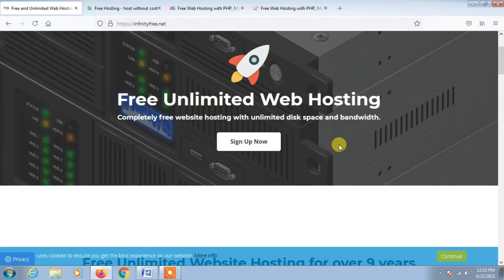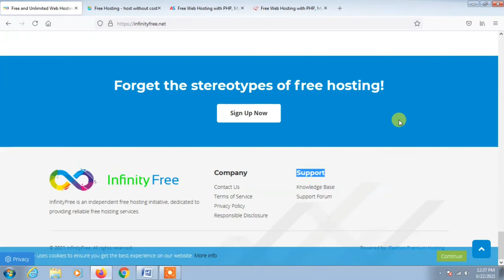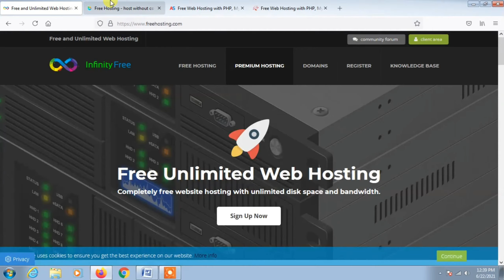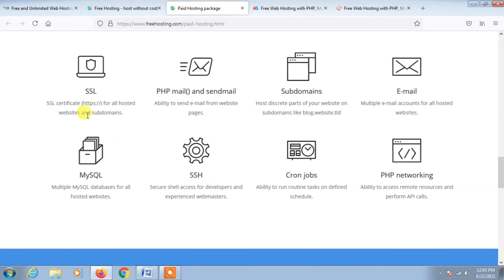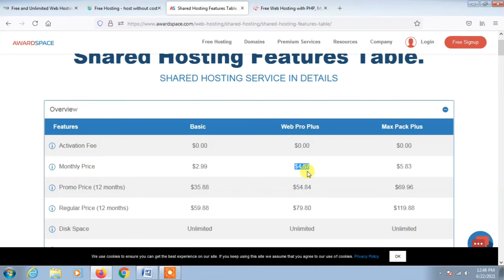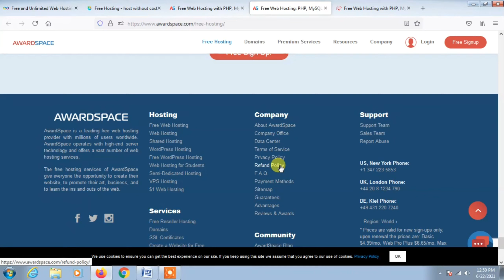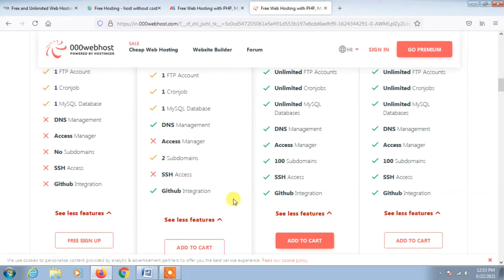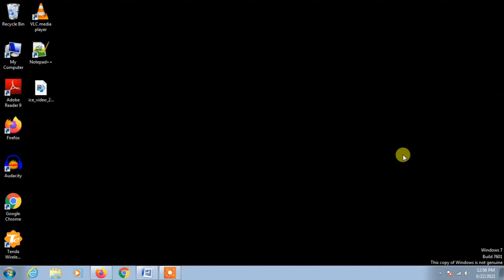Best 4 lifetime free unlimited web hosting bandwidth and web space providers 2021 (Hindi) | Part - 2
Best 4 lifetime free unlimited web hosting bandwidth and web space providers 2021 (Hindi) | Gautam Tech | Please don't forget to Like, Share, Comment and Subscribe to our Gautam Tech Channel for more videos..

🔰 3 Free Hosting Websites | Lifetime Free Hosting + Free Domain + WordPress With Cpanel in 2021

🔰 Best Cheap Price For Web Hosting 2021 | Gautam Tech

✅Timestamps:
00:00 Intro
 4:38 1st Free Hosting Website
  12:12 2nd Free Hosting Website
 16:51 3rd Free Hosting Website
 23:07 4rd Free Hosting Website

★ Ask Question

 ★  Query Solve -
Best 4 lifetime free unlimited web hosting bandwidth and web space providers 2021 (Hindi)
3 Free Hosting Websites | Lifetime Free Hosting + Free Domain + WordPress With Cpanel in 2021
[TOP 9] Lifetime Free Hosting + Free Domain + Wordpress With cPanel Companies 2021
7 Free Hosting Websites | Lifetime Free Hosting + Free Domain + WordPress With Cpanel in 2021
Free Web Hosting for Lifetime | Free Domain and Start Website in 10 min Complete Guide 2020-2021
How to Get Free Web Hosting with cPanel | By Ishan [Hindi]
How To Get Free Web Hosting | Free Hosting For Lifetime || Hindi
Top 5 Best Free Webhost 2021! (FREE WEBHOSTING)
Unlimited Free Web Hosting | Free TLD Domain | Free SSL Certificate & Much More (Hindi) 2021
Free Web Hosting 2021 | Googiehost Free Hosting | Web Hosting For Beginners - SmartHindi